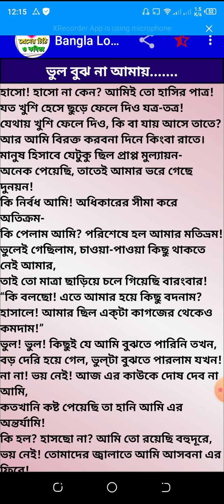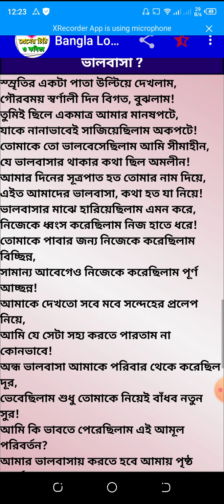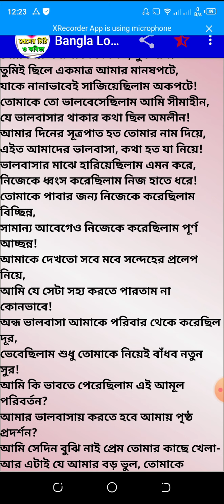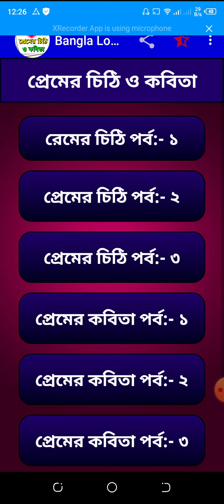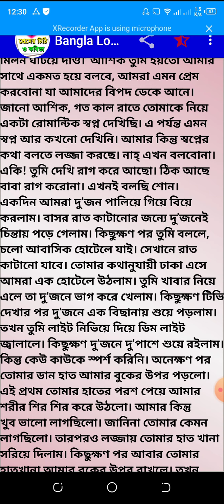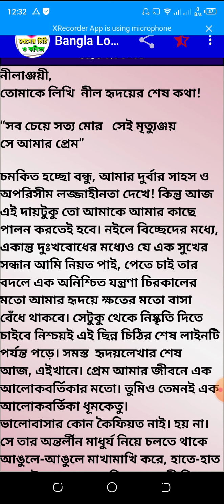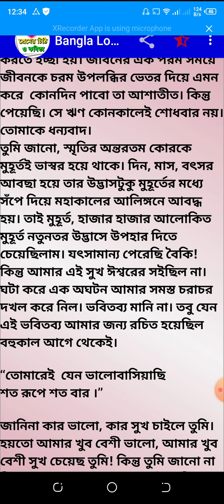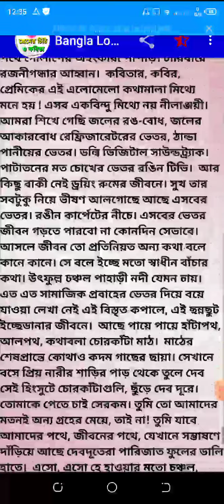প্রেমের চিঠি কবিতা । সুধু আবৃতি সারজিল হোসেন । premer chithi kobita , teller by Sarzil Hossain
প্রেমের চিঠি কবিতা । সুধু আবৃতি সারজিল হোসেন । premer chithi kobita ,  teller by Sarzil Hossain. bangla audio kobita.